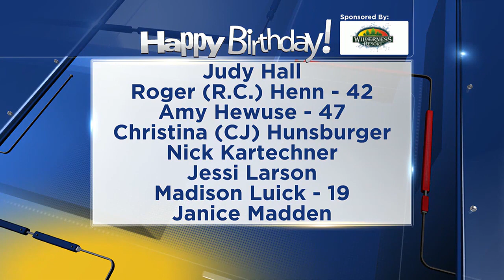Birthdays for Monday, November 13